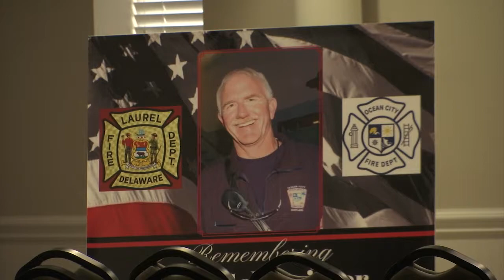Allen Schweitzer memorial service - 47ABC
I worked with Justina Coronel, attending the memorial service and procession for fallen firefighter; Allen Schweitzer.